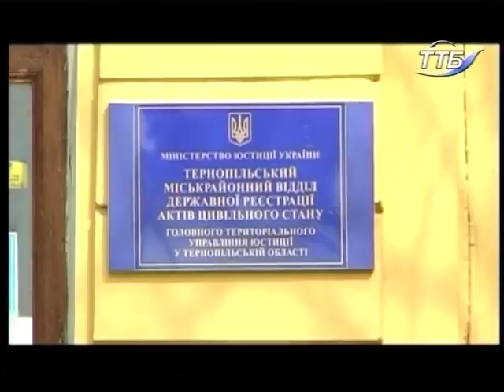Тема дня Тернопільський міськрайонний РАЦС виселяють